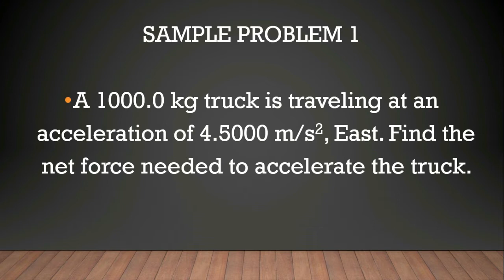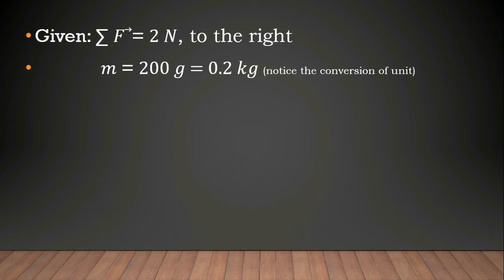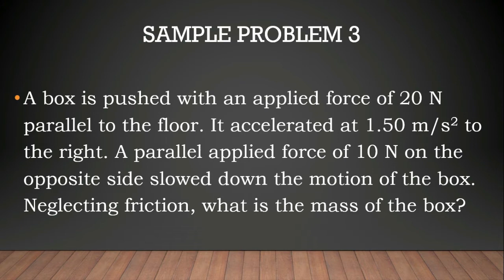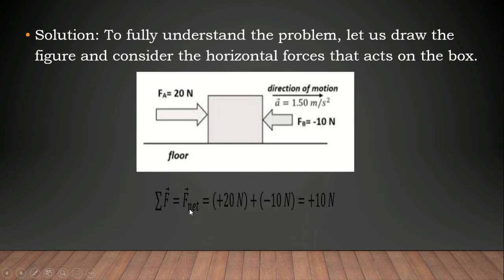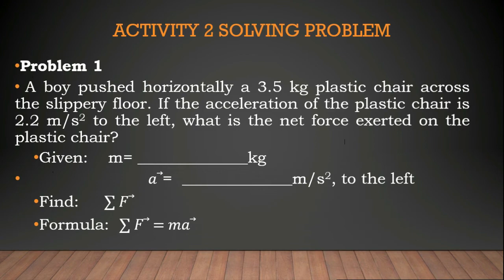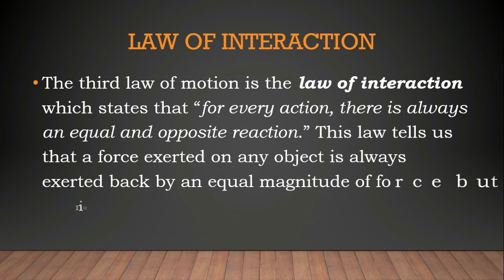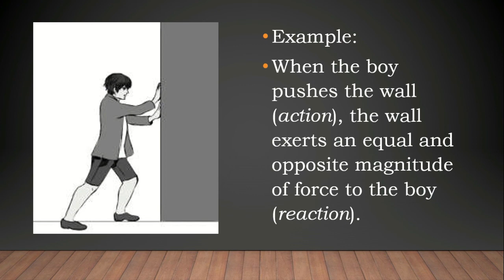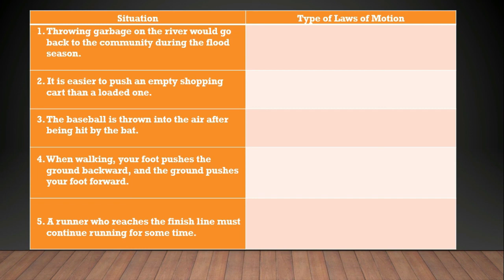Quarter 1 Module 2 Laws of Acceleration & Interaction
Continuation of Law of Acceleration and Discussion of Law of Interaction (English Tagalog Version)